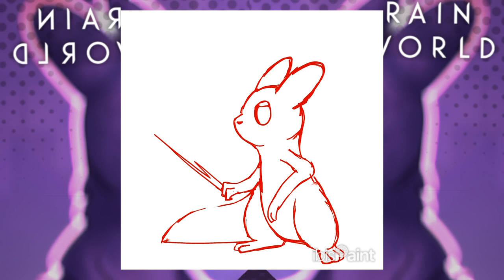Scugtober - Day 1 | "Spearmaster"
Scugtober list!

Day 1 - Spearmaster ⭐
Day 2 - Yellow Lizard
Day 3 - Lantern Mice
Day 4 - Overseer
Day 5 - Centipede
Day 6 - Survivor &/or Monk
Day 7 - Squidcada
Day 8 - Salamander
Day 9 - Nightcat &/or Enot
Day 10 - Green Lizard
Day 11 - Firebug [SPOILERS]
Day 12 - Scavenger
Day 13 - Gourmand
Day 14 - Noodlefly
Day 15 - Void Worm [SPOILERS]
Day 16 - Pole Plant
Day 17 - Rain Deer
Day 18 - Cyan Lizard
Day 19 - White Lizard
Day 20 - Artificer
Day 21 - Leviathan
Day 22 - Rot
Day 23 - Black Lizard
Day 24 - Monster Kelp
Day 25 - Rivulet
Day 26 - Centiwing
Day 27 - Red Lizard
Day 28 - Saint [SPOILERS]
Day 29 - Vulture
Day 30 - HLL [SPOILERS]
Day 31 - SRS [SPOILERS]